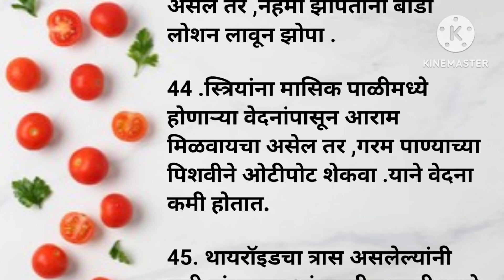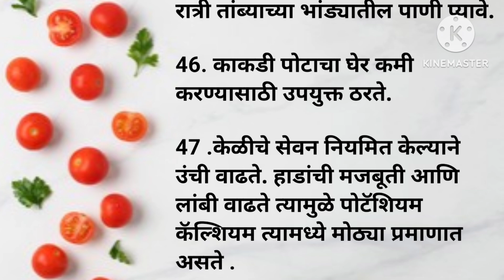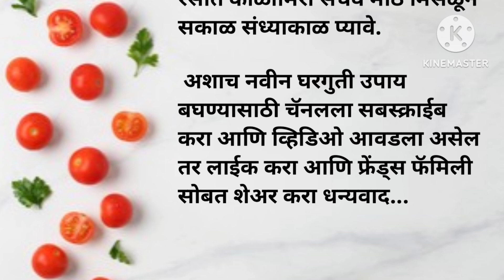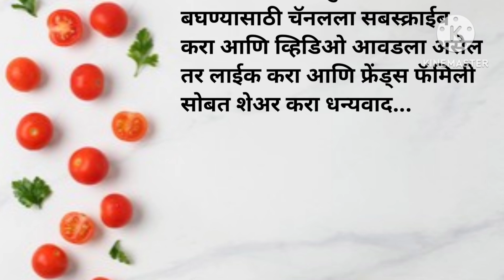Ramban Upay | घरगुती रामबाण उपाय | Kitchen Tips | Marathi kitchen tips | kitchen tips and tricks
Ekvira kitchen

hairfall tips, skin care tips, kitchen tips and tricks,  cleaning, kitchen cleaning smart sugran,

awesome cooking tips and tricks
 very helpful tips
 amazing kitchen cleaning and organization ideas
amazing kitchen tips cooking tips kitchen cleaning tips
timesaving tips tricks
zatpat marathi Cooking tips and tricks
sikret kitchen tips and tricks
very smart kitchen tips
cooking tips, kitchen tips
very helpful tips and tricks
very helpful cooking ideas
amazing kitchen cleaning tips
awesome cooking hacks
amazing kitchen tools